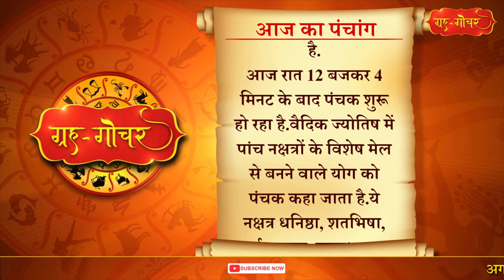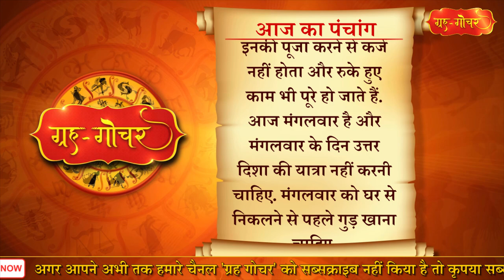Aaj Ka Panchang 23 July 2024 पंचांग l आज का पंचांग 23 जुलाई 2024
काशी, भारत
दिनांक-23 जुलाई
2024
दिन-मंगलवार
शक संवत- 1946
विक्रम संवत-2081
श्रावण मास, कृष्णपक्ष, द्वितीया
( दिन 12 बजकर 26 मिनट)
तदुपरि तृतीया
नक्षत्र-धनिष्ठा
( रात 11 बजकर 26 मिनट)
तदुपरि शतभिषा
आज रात 11 बजकर 20 मिनट के बाद भद्रा है. भद्रा के दौरान कई शुभकार्य नहीं किए जाते है.
आज रात 11बजकर 20 मिनट तक रक्तवस्त्रप्रवालरत्नधारण और गजकृत्य के लिए मुहूर्त है.
आज रात 12 बजकर 4 मिनट के बाद पंचक शुरू हो रहा है.वैदिक ज्योतिष में पांच नक्षत्रों के विशेष मेल से बनने वाले योग को पंचक कहा जाता है.ये नक्षत्र धनिष्ठा, शतभिषा, पूर्वाभाद्रपद, उत्तराभाद्रपद और रेवती होते हैं. प्रत्येक नक्षत्र चार चरणों में विभाजित रहता है.  धनिष्ठा नक्षत्र के तृतीय चरण से पंचक प्रारंभ होता है  रेवती नक्षत्र के अंतिम चरण तक रहता है.पंचक के दौरान कई शुभ कार्य वर्जित रहते हैं.
आज भौम व्रत है. सावन का सोमवार जितना विशेष होता है उतना ही महत्व मंगलवार का भी है. पुराणों में बताया गया है कि सावन महीने के मंगलवार को देवी पार्वती की पूजा और व्रत करना चाहिए. इससे हर तरह की परेशानियां खत्म होती हैं और सुख-समृद्धि बढ़ती है. इसका वर्णन स्कंदपुराण और विष्णुधर्मोत्तर पुराण में किया गया है. इस दिन देवी पार्वती की पूजा कर के स्वर्णागौरी व्रत किया जाता है. जिससे दांपत्य सुख बढ़ता है और परेशानियां दूर होती हैं. इस दिन देवी दुर्गा और हनुमान जी के उपासक भी व्रत और विशेष पूजा करते हैं. पुराणों के मुताबिक ऐसा करने से देवी दुर्गा और हनुमान जी की विशेष कृपा मिलती है. इनकी पूजा करने से कर्ज नहीं होता और रुके हुए काम भी पूरे हो जाते हैं.